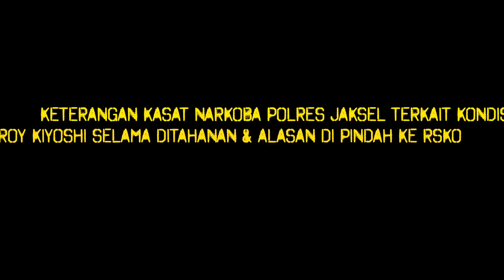KETERANGAN VIVICK TJANGKUNG TERKAIT KODISI ROY KIYOSHI